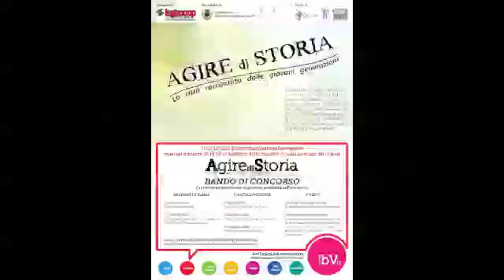Settimana del Buon Vivere - Agire di Storia - il radiodocumentario di Stefania Casini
Il radiodocumentario di Stefania Casini realizzato in occasione della III edizione della Settimana del Buon Vivere e presentato il 29 settembre 2012 nel salone comunale di Forlì insieme al libro che raccoglie tutte le memorie del progetto "Agire di Storia"